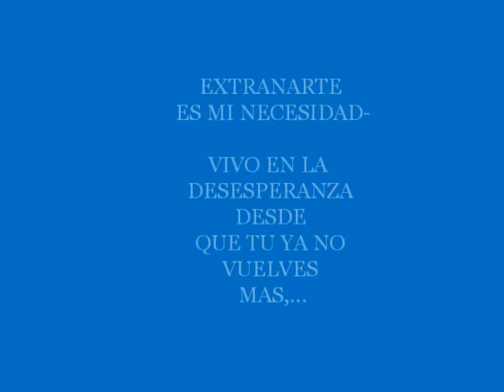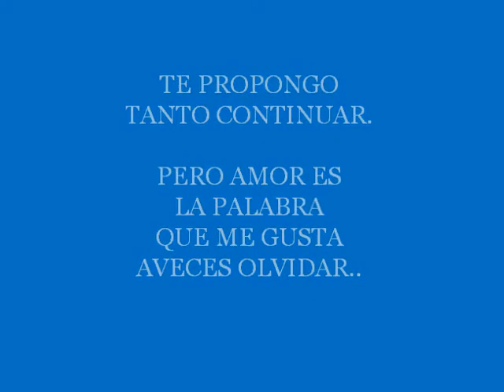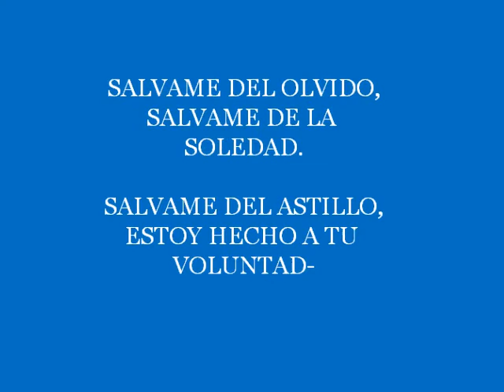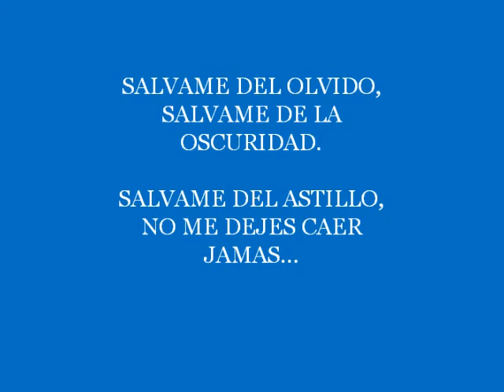R.B.D. SALVAME -LYRICS.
REBELDE.  SALVAME  CON LETRAS.